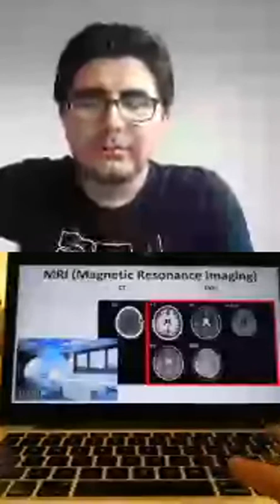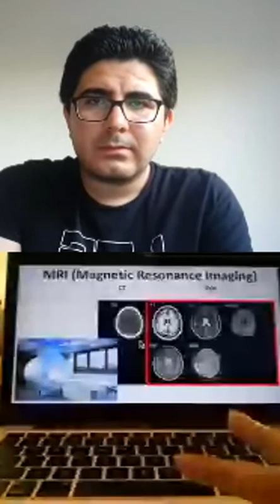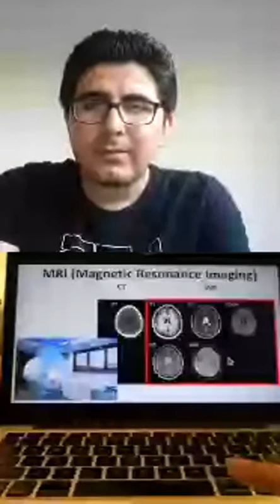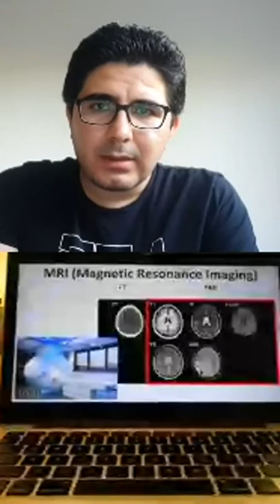Hojan Live - Medical Imaging - Parisa Khateri | هۆژان - وێنەگریی پزشکی - پەریسا خاتری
🔴 وێنەگریی پزیشکی: جۆرەکان، کەڵکەکان، و مەترسییەکان

ئێم-ئار-ئای، سی-تی سکەن، پێت، سپێکت، سۆنۆگرافی
MRI, CT Scan, PET, SPECT, Sonography

ھەرکام لەم وێنەگرییانە چین؟ کەی پێویستن؟ بۆ چی پێویستن؟ و مەترسیان چەندەیە؟

میوان: پەریسا خاتری، توێژەری دوکتۆرای فیزیک، زانکۆی ئی-تی-ئێچ،  زووریخ، سویس

میواندار:  ئاسۆ ڕەحیمزادەگان، توێژەری دوکتۆرای ڕووناکیزانی، ئەنستیتووی فیزیکی دۆخی ڕەق، زانکۆی تەکنۆلۆژیی کارلسرووھە، ئاڵمان

📅 ڕێکەوت:
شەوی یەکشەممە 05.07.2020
سەعات ۹ی شەو بەکاتی باشوور، ۱۰ونیوی شەو بە کاتی ڕۆژھەڵات.

پێگەکانی ڕێکخراوەی زانستی فەرهەنگیی هۆژان:
ماڵپەڕ:

بۆ خوێندنەوەی زانست بە کوردی، هۆژان لە بیر مەکەن!